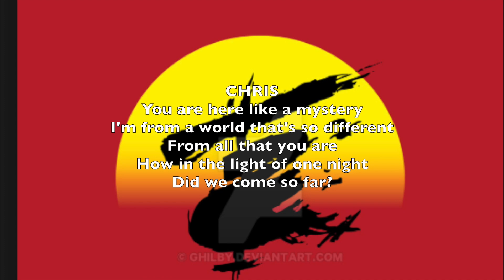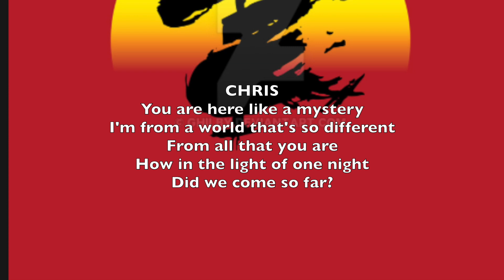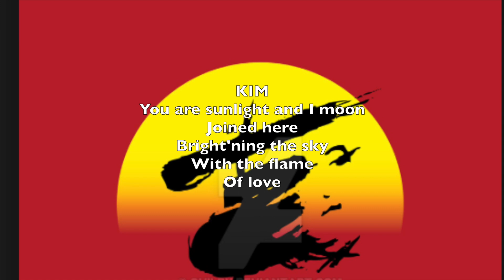Sun and Moon (Miss Saigon) Duet cover by SYC & TayHKay (with lyrics)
Hope you enjoy this duet of SunandMoon from the musical MissSaigon. I am so so grateful that TayHKay shared his recording of his male part of this duet , and with such great instrumentals, that have afforded me the opportunity for this recording. I completely love love this song the moment I heard it years ago, and it is a dream come true to be able to do this recording.

Credits:
Music in this video
Listen ad-free with YouTube Premium
Song
Sun and Moon
Artist
ProSound Music
Audiam (Label); Warner Chappell, LatinAutor, PEDL, LatinAutor - Warner Chappell, UBEM, and 5 Music Rights Societies